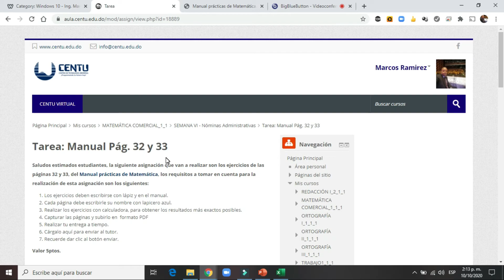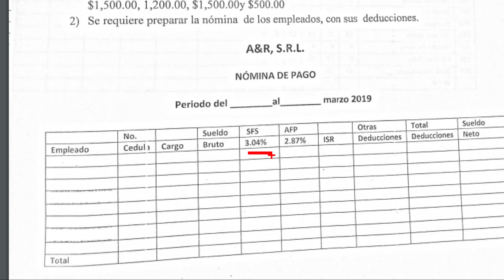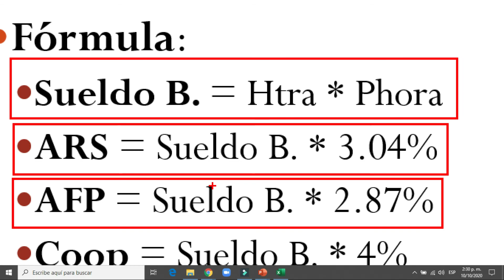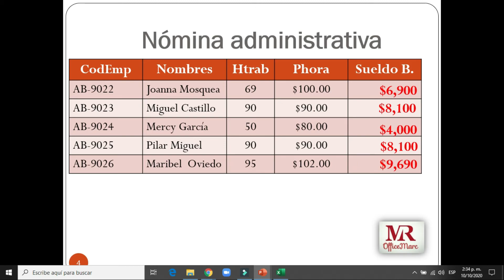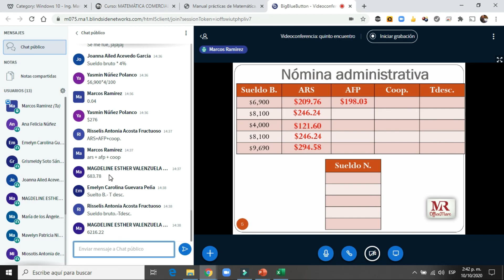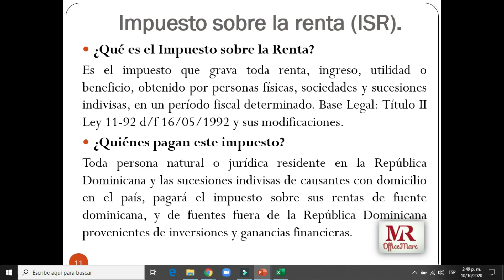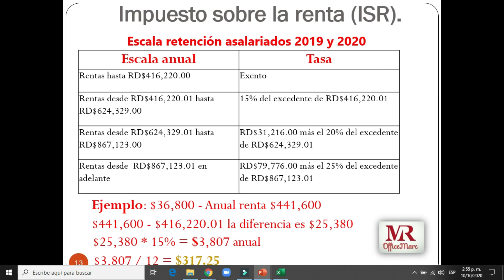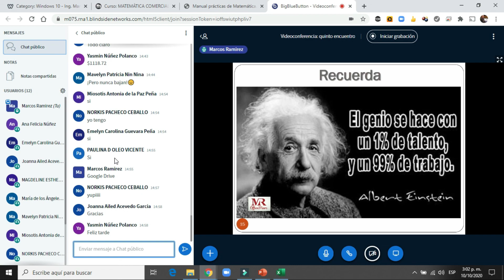Matemática Comercial - Nóminas administrativas (semana VI)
Contenido:
Nómina administrativa
Sueldo B.
SFS
AFP
COOP
ISR
Sueldo N.